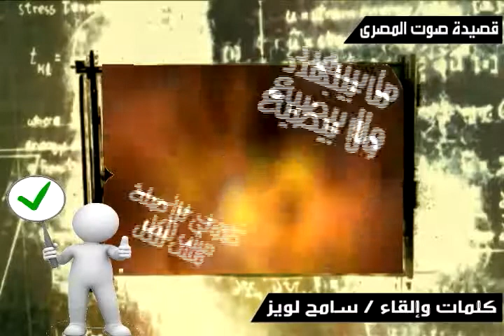قصيدة صوت المصرى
قصيدة صوت المصرى لدعم المشاركة الإنتخابية
كلمات / سـامح لـويز
بتاريخ : 6/12/2011
Making By Akram Lewiz